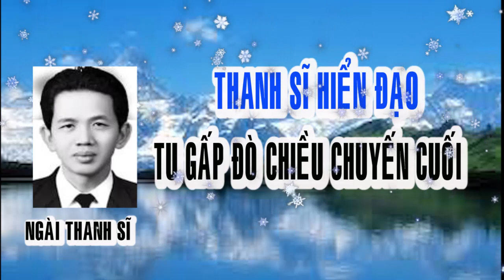LỜI KHUYÊN TU HIỀN 🙏 NGÀI THANH SĨ 🙏 Tu gấp ai ơi đò chiều chuyến cuối 🌺🔊🔊